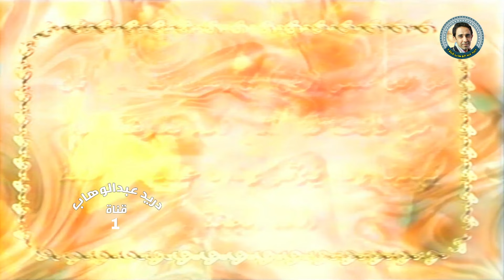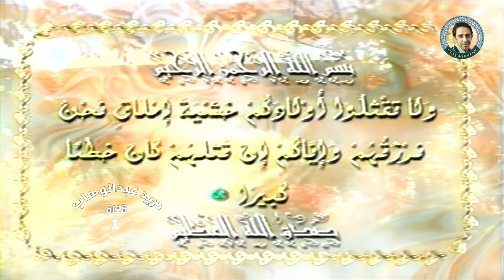برنامج المراة في الاسلام - الاء حسين وشذى سالم وستار البصري (الحلقة الاولى)2001